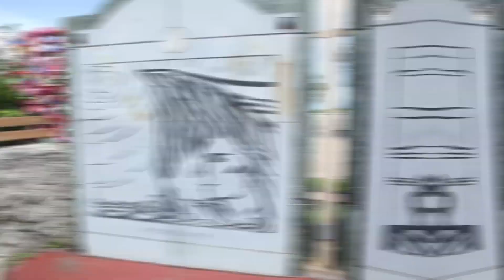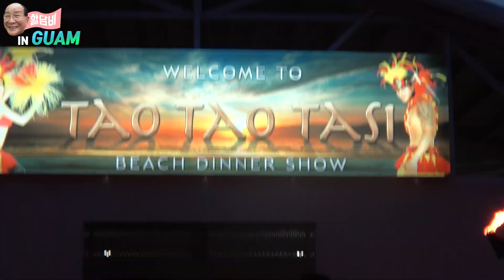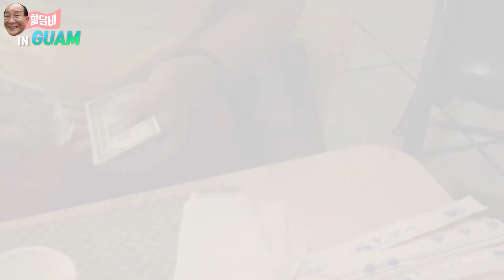[할담비]할담비 짬바 괌 뒤집어놓다!강제진출 태평양~10분순삭ㅋㅋㅋㅋ (여행지원)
*여행지원 롯데홈쇼핑

할담비 괌에서 무대서다?!
갑자기 서게 된 타오타오타씨 디너쇼
무대를 찢어놓은 할담비 짬바
원주민들도 인정한 끼 폭발 현장
이번 괌의 하이라이트!
불쇼도 해내는 할담비의 대박 스웩
할담비의 리즈시절 수영복 패션까지
10분 순삭영상 놓치지 마세요~